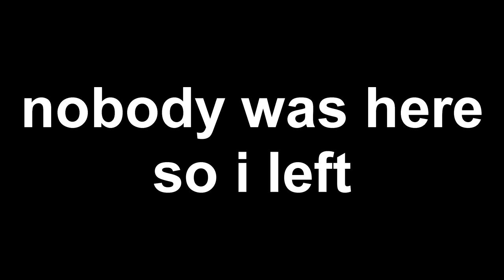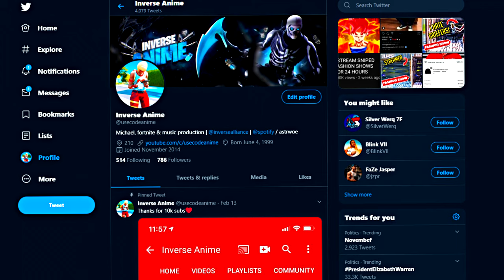I PRETENDED TO BE A HENCHMAN BOSS FOR 24 HOURS